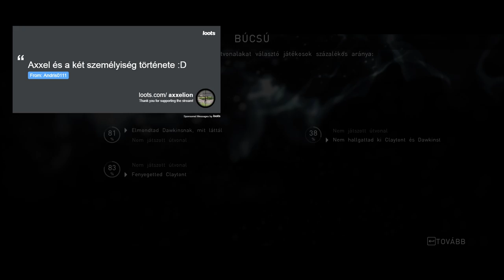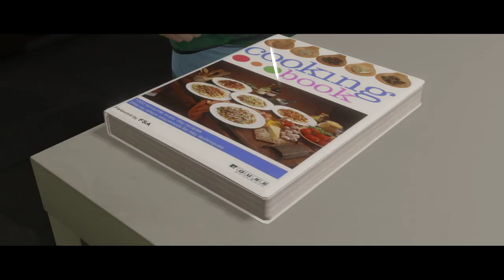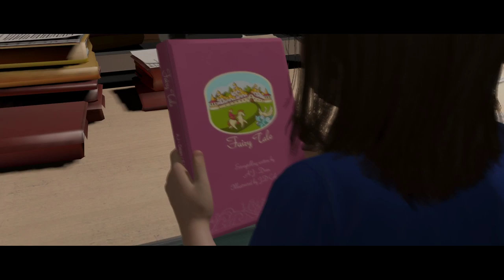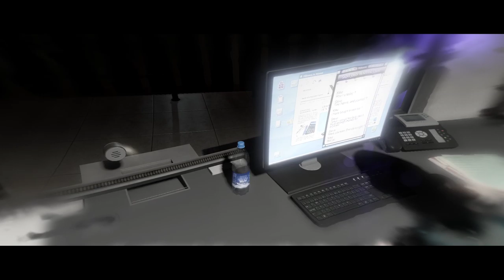Beyond: Two Souls #3 - Végigjátszás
A játékot AnnADeenA jóvoltából próbálhatom ki. A játék címe arra utal, hogy egy testben 2 lélek tartózkodik és e miatt sorozatosan bajba kerül kicsi kora óta. A játék eredendően magyar feliratos, a sztori érthető, tartsatok velem!

Csatornatagságok: Kiss Sándor "Róka", LeeEnigma, Nagy Sándor, Wiking, GameBoy Jack, APEX, Kostyal Laci, Cser Károly, Szente Ferenc, Molnár Jenő, Gabesz, Tamás Mecseki, Somogyi Bianka, ÁgyúsJoe, AnnADeenA

Moderátoroknak ha szólni szeretnének nekem chat-en: ​!axxelnek, !pinkyszia, !sziaaxxel, !fanniszia, !tudakozo, !vidrus, !bius1, !bius2

A vas amivel tolom:
Ryzen7 1800x proci
2x8GB DDR4 Hyperx Predator RAM 3000MHz
Gigabyte GA-AB350M Gaming 3 alaplap
Arctic Freezer 33 eSport Red hűtő
Kingston 2db 240 és 2db 120 SSD és 1 db Samsung 1Tb SSD
2db MSI 1050ti 4gb videó kártya